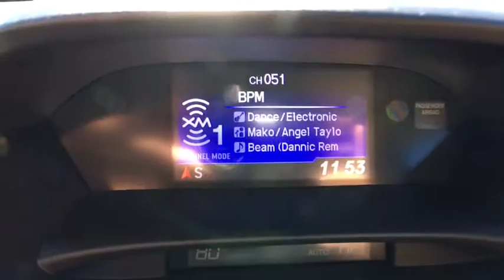2018 Acura RDX Denver, Aurora, Centennial, Parker, Highlands Ranch, CO 17865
2018 Acura RDX